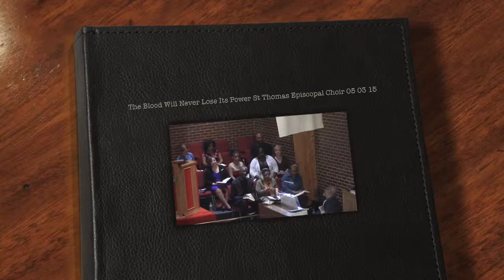The Blood Will Never Lose Its Power St Thomas Episcopal Choir 05 03 15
The Blood Will Never Lose Its Power St Thomas Episcopal Choir 05 03 15.   Keith Hampton is Music Director and Organist and The Rev Dr Fulton L Porter, III is the the Rector at St Thomas Episcopal Church at 3801 S. Wabash, Chicago, Illinois.